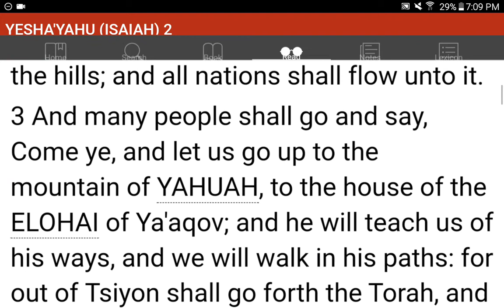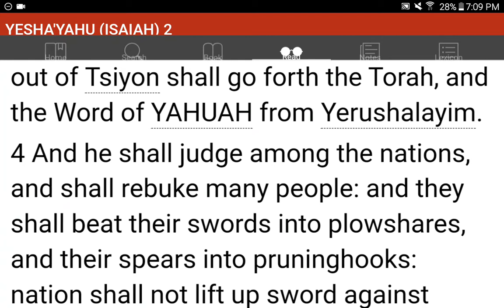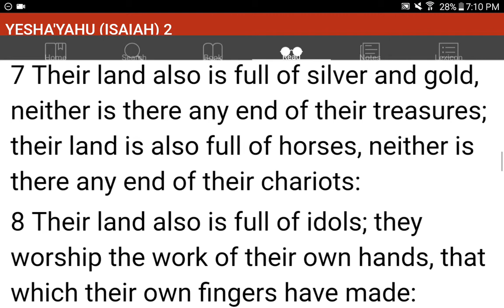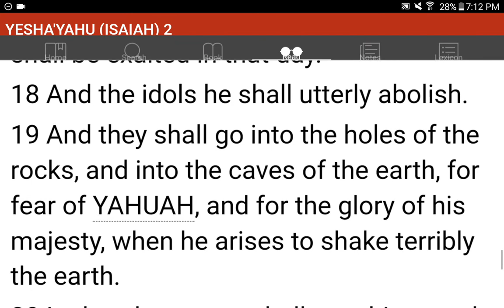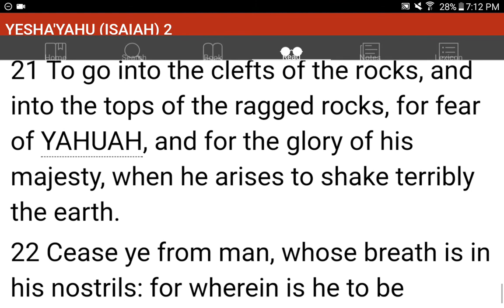💜h?™ "What's the MOST HELPFUL & SIMPLEST WAY that WORKS?"™ GIVE 1P/Month NOW! GCash